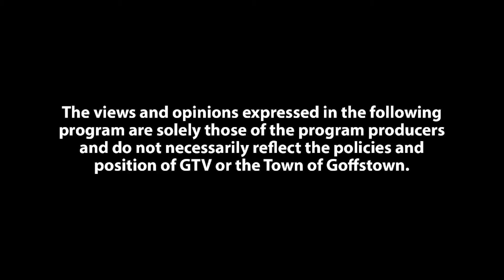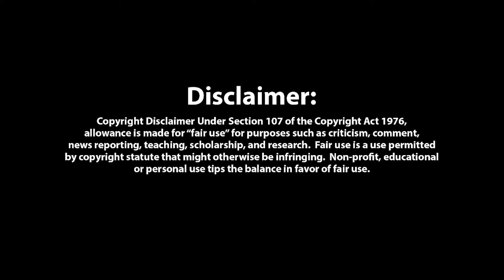The Lion Knights - Part 9 - Netzach-Isis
What's the price of looking human? What's the FAIR price?